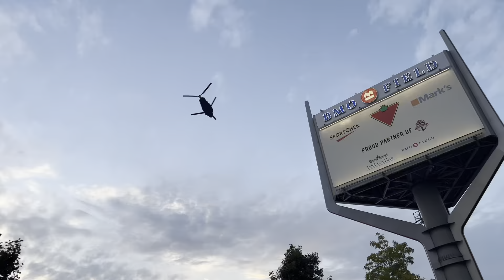ARGOS VS TIGER-CATS (VLOG 44TH)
I HAVEN'T WATCH FOOTBALL IN 12 YEARS!!